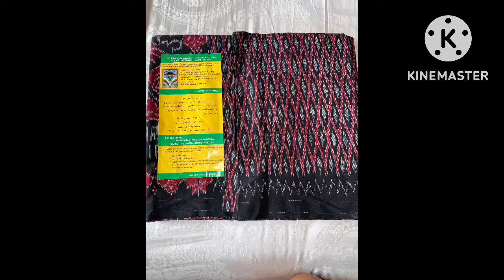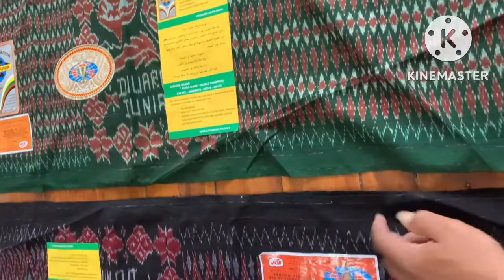Review Sarung goyor kelas Wahid (Sarung Juara Dunia) terbaru 2022!!!!